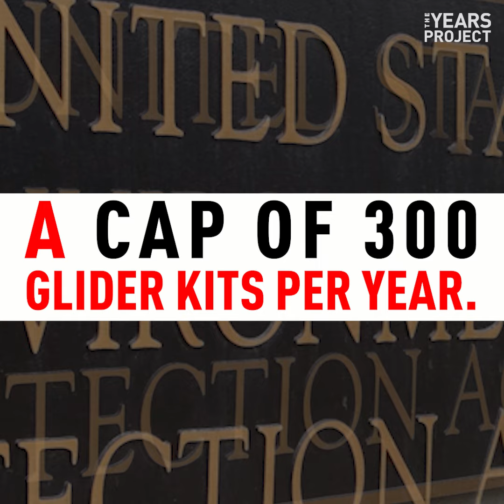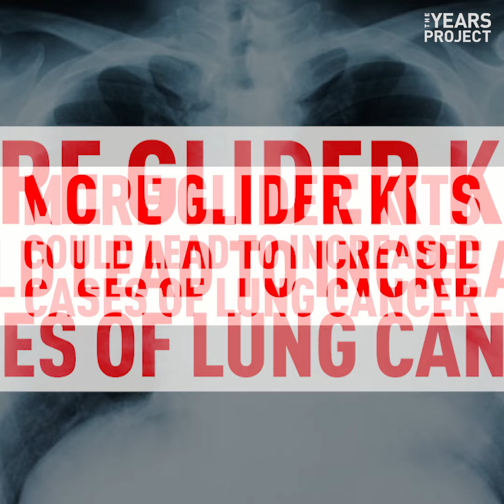Glider Kit Trucks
On the day Scott Pruitt resigned from the Environmental Protection Agency, he handed a big giveaway to some of the biggest polluters on the road. In a memo, Pruitt announced the EPA will enforce a cap on how many glider kit trucks manufacturers can sell. This type of truck can pollute up to 55% more.

EXECUTIVE PRODUCERS: JOEL BACH and DREW MAGRATTEN
WRITER: MAGGIE BADORE
SCRIPT EDITORS: JOEL BACH, JOSH FUTTERSAK, DREW MAGRATTEN and MATT ROSENBAUM
VIDEO EDITOR: ETHAN DAVID

SOURCES:
[i] NYTimes.com. ‘Super Polluting’ Trucks Receive Loophole on Pruitt’s Last Day. Jul 6 2018.
[ii] Vox.com. Scott Pruitt gave “super polluting” trucks a gift on his last day at the EPA. A court just put it on hold. Jul 18 2018.